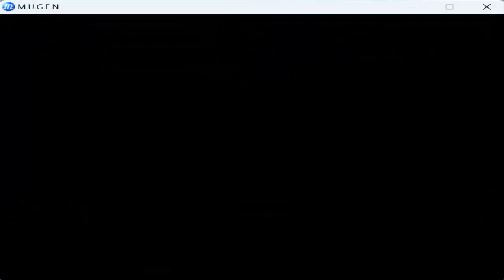Captain Marvel vs Jean Grey ULTRA EPIC FIGHT⚡ Marvel Comics Mugen Epic Battle Tribute 2023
Hey guys talk me about the third round are you kidding meeeeeeeee

Jean grey did something of UNREAL

Really guys no fucking words this fight was just AWESOME

All rounds so close till the end with alot of crazy moments

The pressure of these two characters is really INSANE

Today we have an Incredible Marvel Fight

We have one of the most LOVED and POWERFUL female characters ever made in Marvel Universe she is the one and only Captain Marvel versus one of the most COOLEST and STRONGEST X-Men characters Jean Grey!!

Who would win in this SUPER MEGA EPIC mugen fight?

In this way you gonna help me alot

Thanks to all the people keep support me i really appreciate it

Keep going the great work guys

It's time to conquer YouTube!!

Hi all guys nice to meet you.

I really like M.U.G.E.N. i'm a mugen Creator also i want share with you my passion for Mugen Fights.

Since i was kid i always play videogames i start to play Crash Bandicoot i remember i was 4 years old. This was one of my first EVER game i had for playstation1.

Then i start to play fighting games and i think you know what happen next.

Definetely fighting games are my favourite and especially all the games related with retrogaming 2D and arcade.

On my channel, i play various fighting games and retro games.

Mugen,Street Fighter,King of Fighters,Tekken,Mortal Kombat and alot more.

I also like alot Comics and Anime so i will show you ICONIC BATTLES and Crossover Fights.

All famous characters we have in anime,comics,games and original characters such us:Dragon Ball,One Piece,Naruto,One Punch Man,Baki the Grappler, also about comics Marvel,Dc Comics and alot more.

If you like fighting games trust me YOU ARE IN THE RIGHT PLACE.

I also made alot of Boss Fights and Team Fights.

I have intention to create a BIG COMMUNITY where people have fun and share opinion about these fights.

If you have some request i'm also open to made REQUEST FIGHTS

If you like the idea JOIN US and Start to be part of this!!